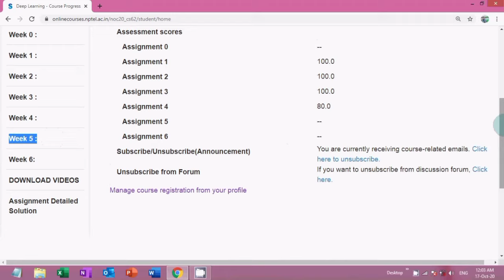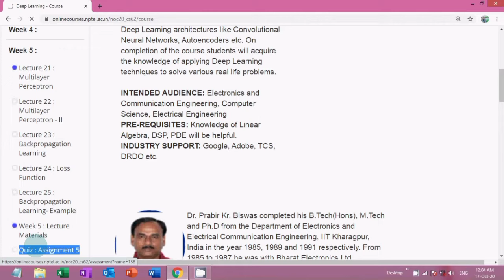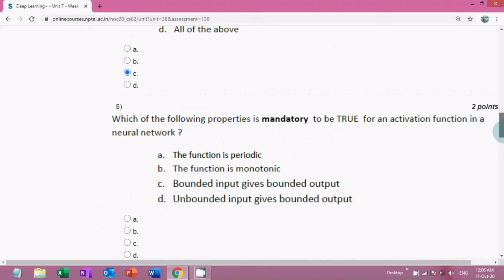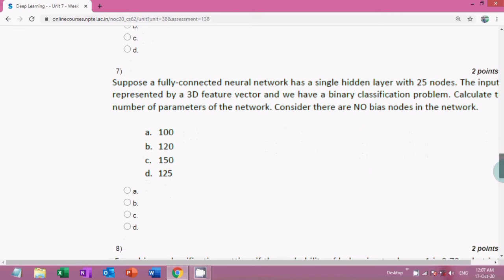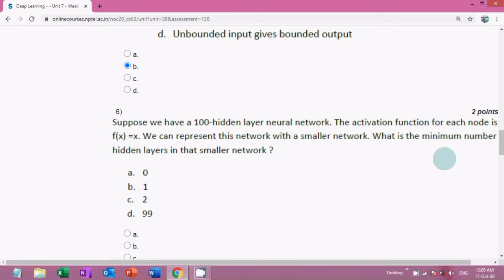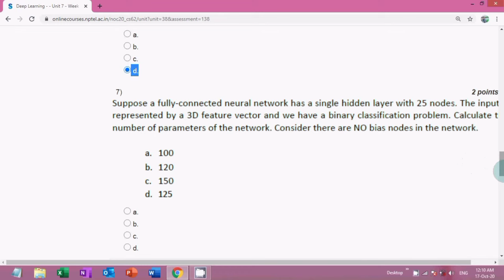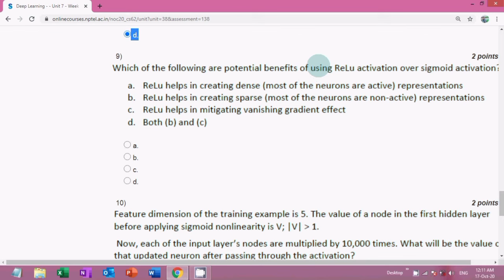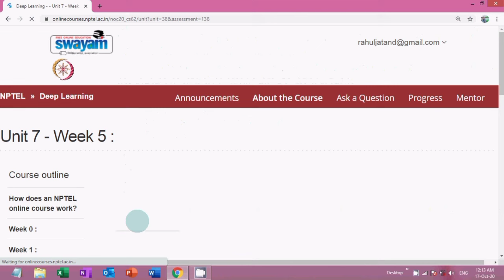NPTEL 2020: Deep Learning Week 5 Assignment 5 Quiz Answers | Deep Learning Course by IIT Kharagpur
Course:- Deep Learning
Organisation:- IIT Kharagpur
Platform:- Swayam or Online NPTEL
Last Date of Submission - 21 October

IN THIS VIDEO:- DEEP LEARNING NPTEL COURSE ASSIGNMENT 5 ANSWERS